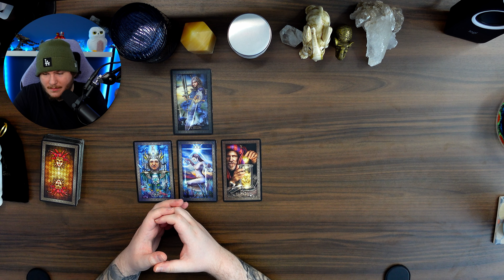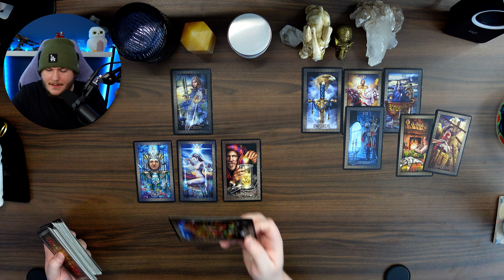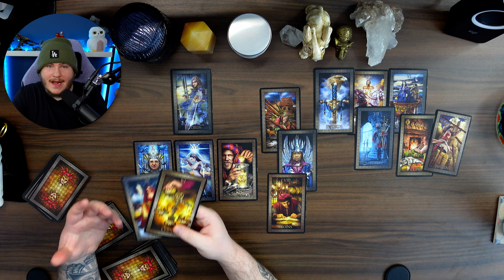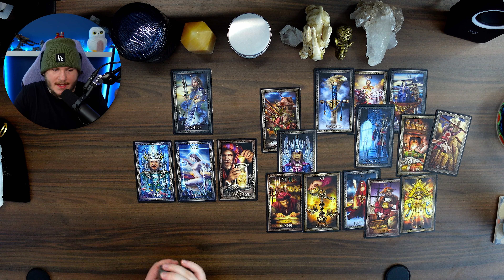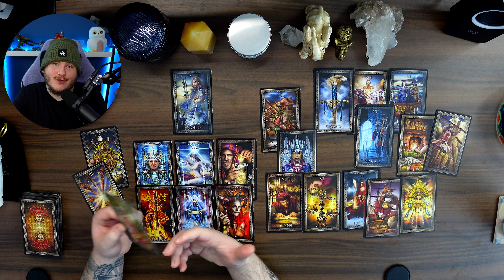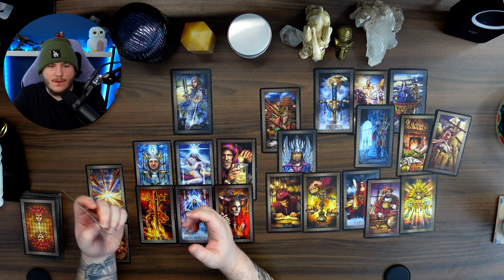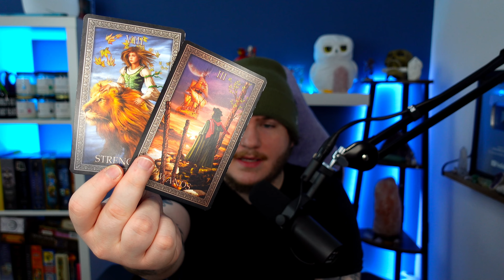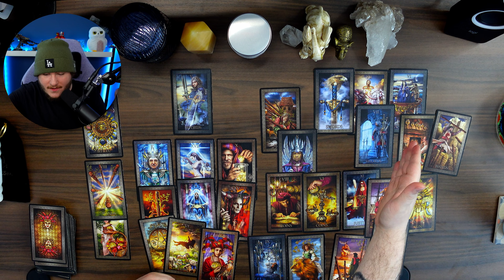TAURUS ♉️ “They Can’t Dim YOUR SHINE” | June 2023 Tarot Reading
Hey Taurus Welcome to your June 2023 Tarot Reading! I hope you guys enjoy the reading & the rest of your day! :)